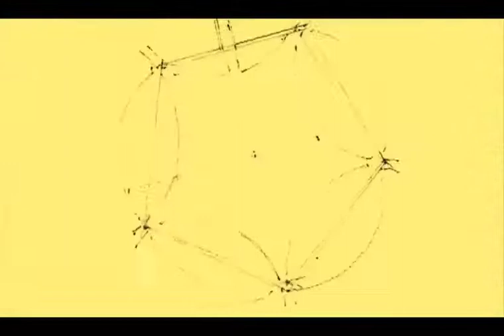BIFF 2011: The Buffalo International Film Festival 90 Second Trailer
BIFF 2011: The 5th Annual Buffalo International Film Festival
90 Second Trailer

Edited by Patrick Merritt, Buffalo, NY